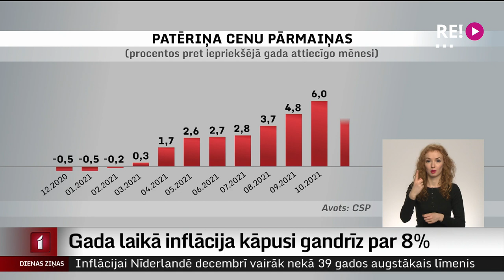Gada laikā inflācija kāpusi gandrīz par 8%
2021. gada decembrī salīdzinājumā ar 2020. gada decembri patēriņa cenas pieaugušas gandrīz par 8%. To šodien paziņoja Centrālā statistikas pārvalde. Ievērojamais preču un pakalpojumu cenu kāpums noticis galvenokārt energoresursu cenu kāpuma dēļ.   Plašāk – Iļjas Kozina sižetā.